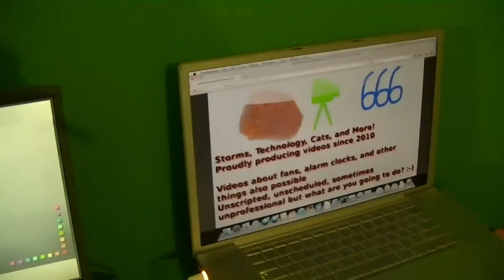Cat chasing his own tail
It's not just dogs that do this...